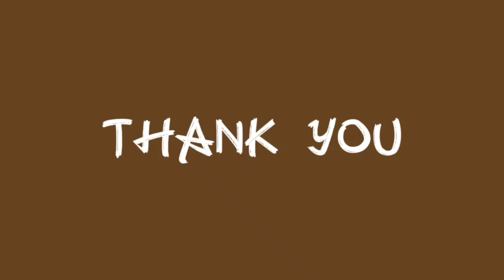Tragedi jurulatih terima kad merah||PDRM FC VS KEDAH|| 04 Mac 2023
nafuzi zain jurulatih pasukan Kedah menerima kad merah ketika perlawanan liga super 2023 kedahdarulamanfcvspdrm pada 4 mac 2023.
pdrmfc menang tipis 1-0 di gelanggang lawan.